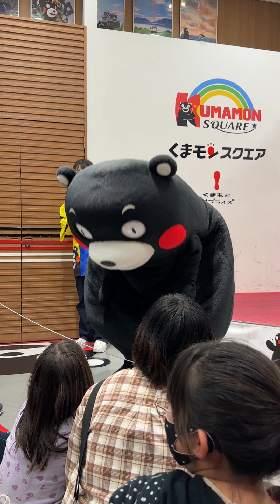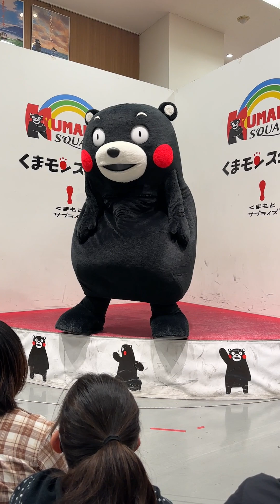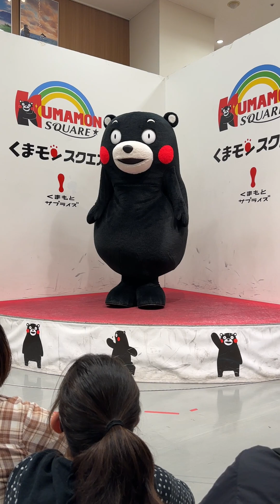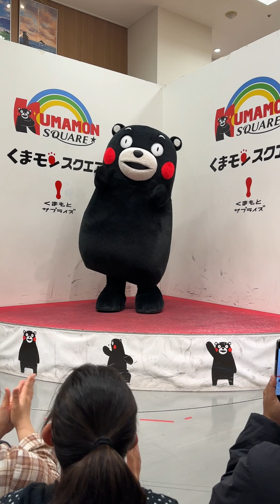Kumamon くまモン in くまモンスクエア Kumamon Square 2023-04-07 11:30